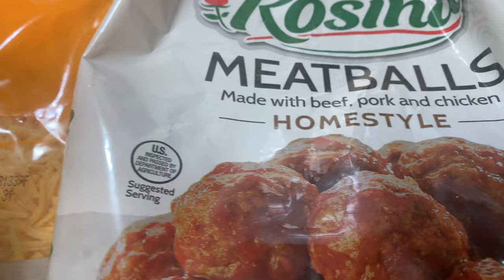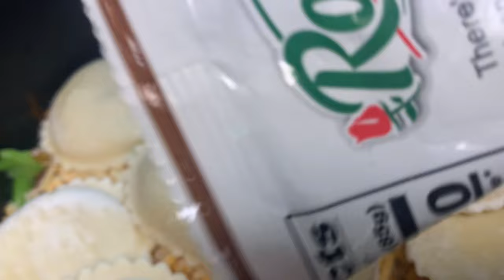Unbelievable! Dump & Go Slow Cooker Meal | The EASIEST Crockpot Dinner Idea | Broccoli Recipe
Don't miss Giveaways, Wig Reviews, Cooking Videos, Vlogs, Hauls, and so much more.

(paid link)

FAQ:
Q: How can I send you fan mail, reviews, gifts?